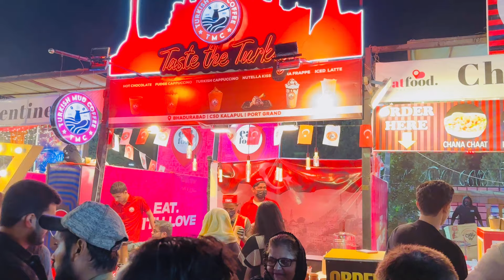KARACHI EAT LAST DAY 🥹 MEET WITH MOOROO LOVE🥀